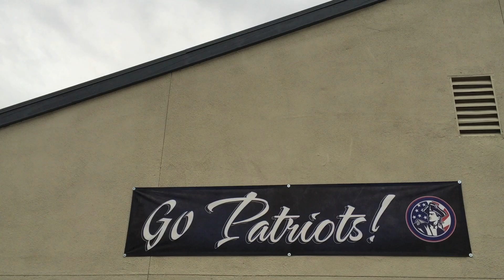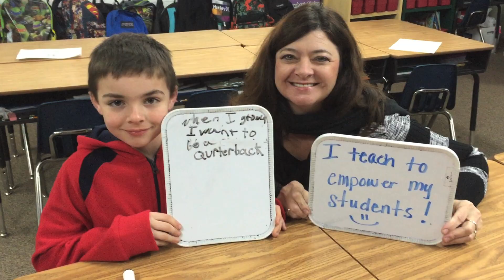OMMV Video Contest - My Charter School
This is our entry into the One Movement Many Voices video contest hosted by calcharters.org.

All content was created and provided by the students and teachers of Valley Prep Academy.